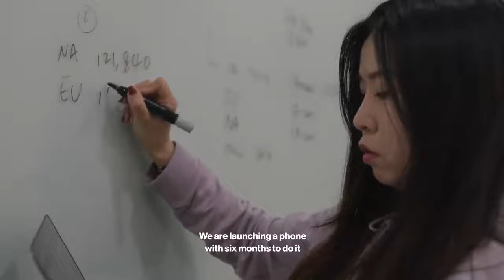OnePlus News: OnePlus - New Beginnings Episode 1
They say hardware is hard. Now you can see for yourself. OnePlusNord NewBeginnings.

Mobile Buying Guide: Samsung Galaxy A31 hands-on and key features

OnePlusIndia News: And the countdown for a SmarterTV series for everyone starts now!